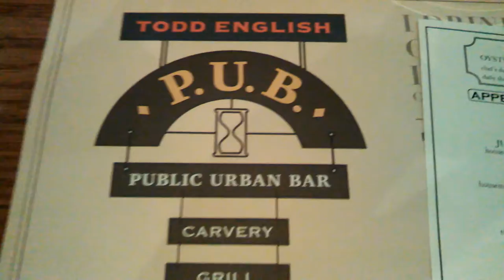Todd English Pub in Aria Resort and Casino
Started with some T.E. Spicy Wings, half a dozen ultra fresh Oysters.
***Ribeye Steak & Frites - delicious, however didnt expect the balsamic drizzle over everything
***Fish and Chips - lacked salt, zero flavor
***Organic Chicken Pot Pie - a bit watery for a pot pie, good flavor and veggies well cooked